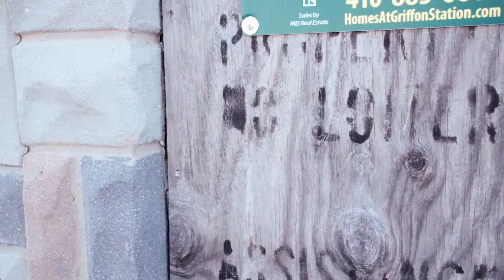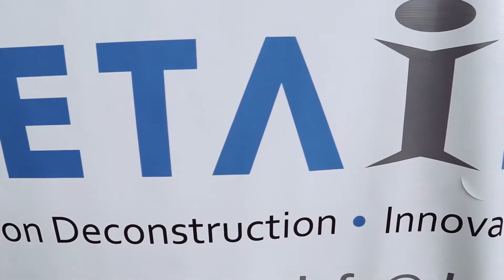Weinberg: Details Project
The Harry and Jeanette Weinberg Foundation's interest in a program to help create jobs for people who usually have barriers to employment is turning lives around in Baltimore, Maryland.